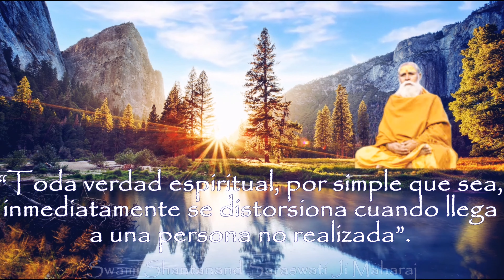El Mantra Yoga Meditación, La Receta Secreta que no es Secreta - Ins. Ignacio Lacunza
Hari OM,

Soy un instructor que enseña la Filosofía del Vedanta Advaita y la técnica del Mantra Yoga Meditación que el amado Maestro "Swami Guru Devanand Saraswati Ji Maharaj" trajo a occidente. Como una muestra de agradecimiento a mi Gurú y al Padre Creador, he creado este video para todos ustedes, ya que, lo sepamos o no... Todos somos eso... Eso que es libre de imaginación, de interpretación, de comprensión, que es más allá del tiempo y del espacio. Más allá...

Con amor divino,
Tat Tvam Asi
ॐ

Maestro Espiritual: Swami Guru Devanand Saraswati Ji Maharaj
Filosofía: Vedanta Advaita
Técnica: Mantra Yoga Meditación
Instructor : Ignacio Lacunza
🎼INFORMACION:
Artista: Saraswati Kirtan Mandali
Tema: Jaya Jaya Guru Om
Resumen del Video:
Las experiencias del Mantra Yoga Meditación que este Instructor comparte con todos nosotros nos proporcionan un gran apoyo en el sendero espiritual. Este video fue creado durante el retiro espiritual que se realizó en diciembre 2021 en Pátzcuaro Michoacán, México. En esta ocasión, nuestro hermano Ignacio Lacunza nos habla sobre El Mantra Yoga Meditación, La Receta Secreta que no es Secreta.